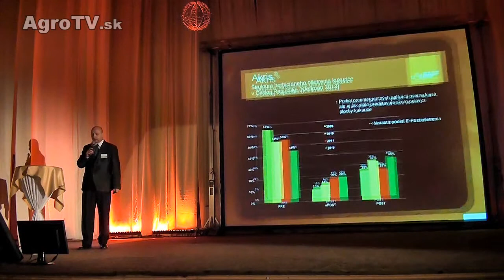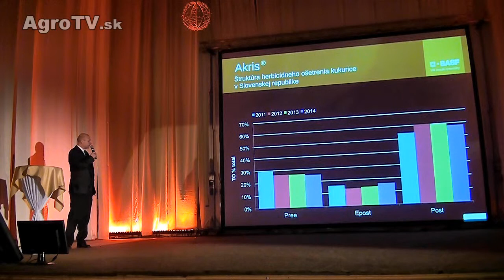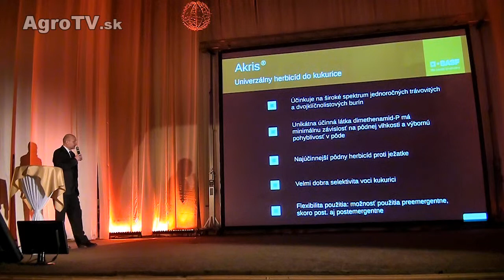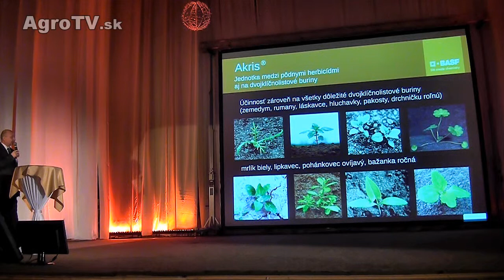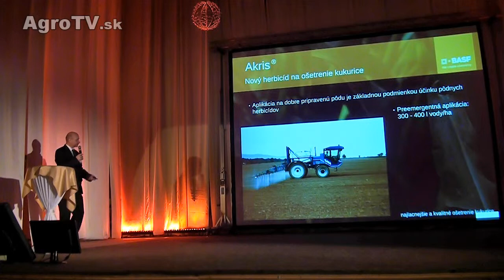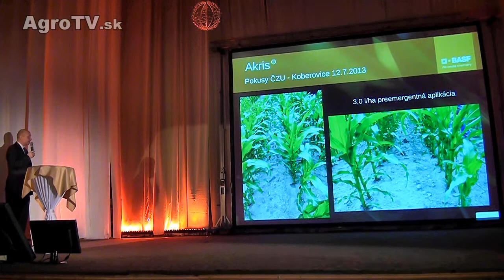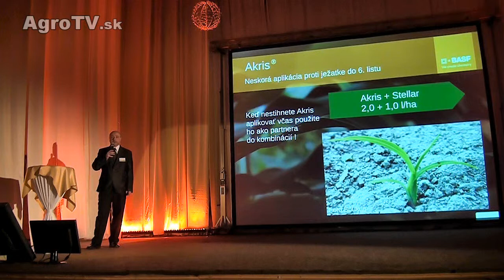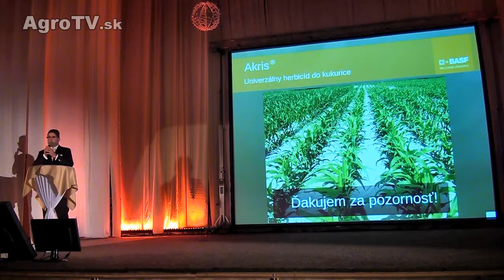L. Svatoň: Akris - nový herbicíd do kukurice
Predstavenie nového herbicídu Akris od spoločnosti BASF, ktoré sa udialo na konferencii v Nitre.